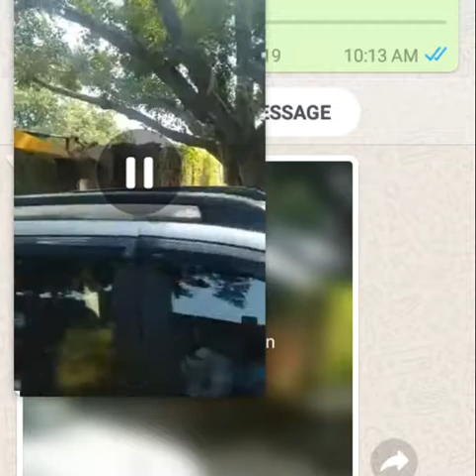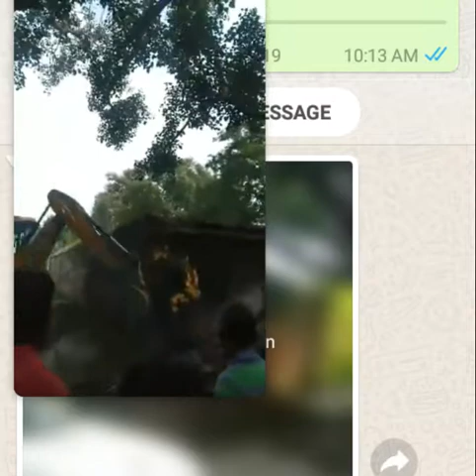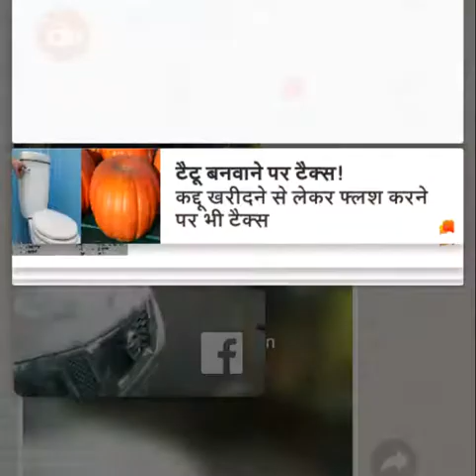J. C. B. on work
in this video I showed demolition of a land of P. W. D. in village gorahara post udiyawana distt azamgarh. a J.C.B. is ruining a building of a school owned by a local land mafia.